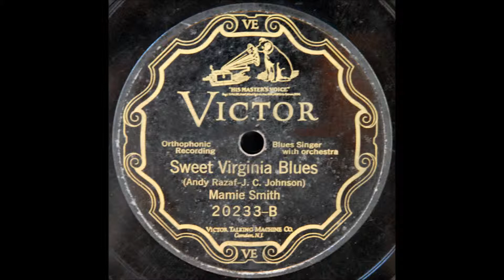Sweet Virginia Blues (Mamie Smith)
Mamie Smith sings "Sweet Virginia Blues," recorded 27 August 1926.